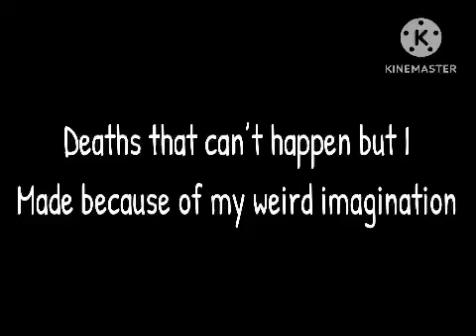Deaths that can’t happen but I made because of my weird imagination 2